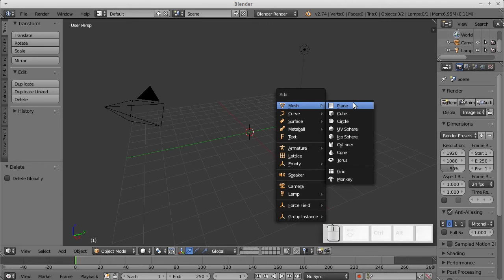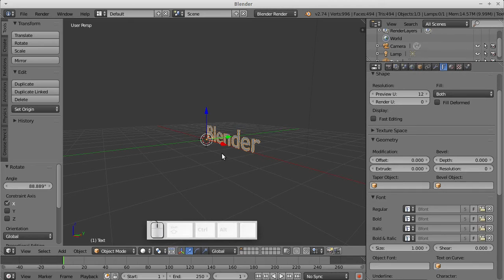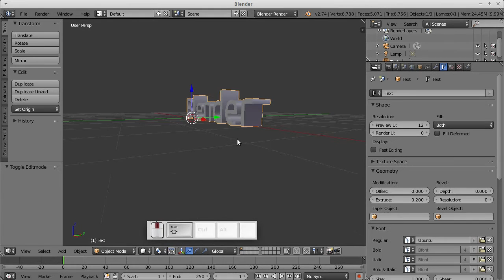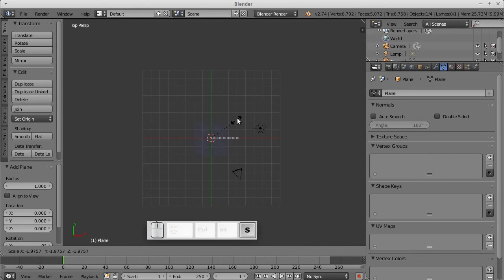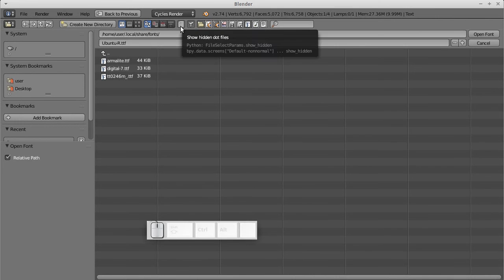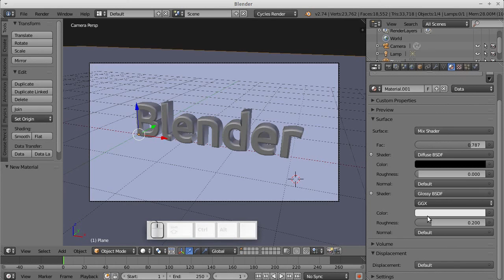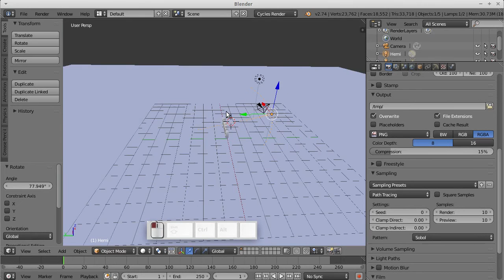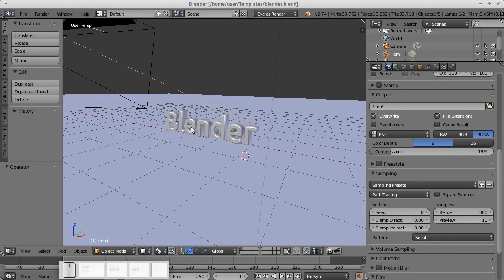Blender tutorijal 02 - Tekst u 3D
Jednostavan logo, napravljen tako sto sam upotrebio alat extrude na tekstu i dodao par jednostavnih materijala za tekst i podlogu.